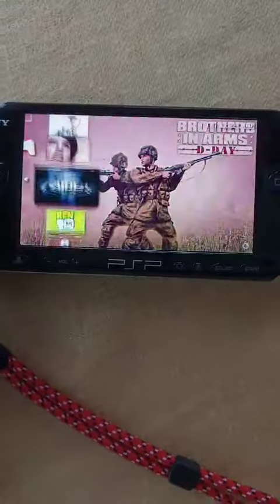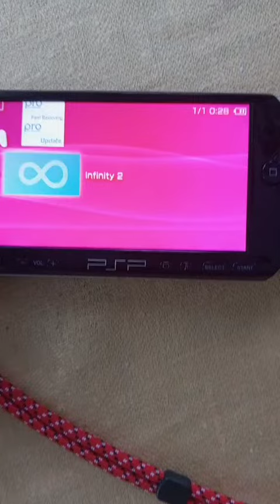Псп 3008 Обзор идеальное состояние последняя прошивка неслетаемая Infinity 128 Гб карта эмулятор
Приставка в превосходном внешнем и идеальном техническом состоянии, полностью оригинал!
Отлично подойдет на подарок ребёнку По желанию могу установить любые игры, не вскрывалась, не ремонтировалась, оригинальная пломба на месте!

Прошита прошивкой неслетайкой - Infinity можно доставать батарею, флешку, ничего не слетит, ребенок ничего не сломает.

Установленные игры:
Gta
God of war Ghost of Sparta
Tekken 6
Pes 2012
Mortal kombat
Nfs MW
Flatout
Worms
И много других

В комплекте:
Sony psp 3008
Карта памяти на 128gb ( 500Игр)
Шнур для зарядки 2 в 1